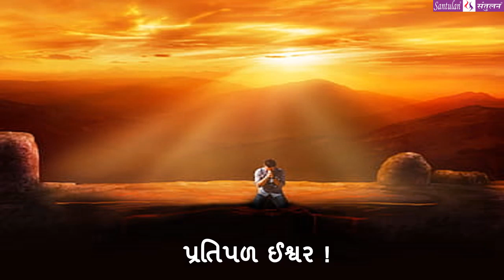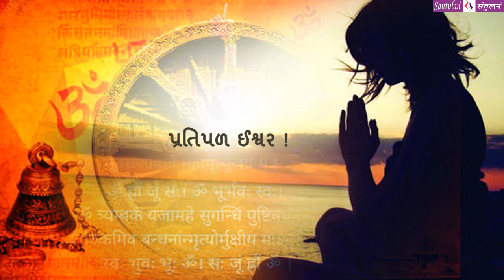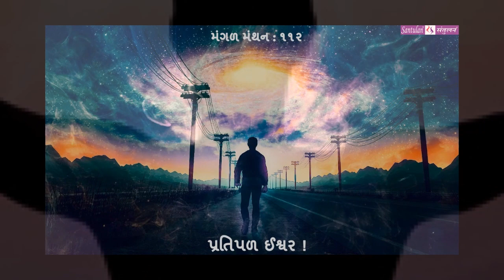|| મંગળ મંથન : ૧૧૨ || પ્રતિપળ ઈશ્વર !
વિચારની વસાહતો તરફની યાત્રા:
::: ”પ્રતિપળ ઈશ્વર ! ” :::
(પ્રતિ મંગળવાર : એક વિચાર-મંથન) લેખન+પ્રસ્તુતિ:
ભદ્રાયુ વછરાજાની
Bhadrayu Vachhrajani